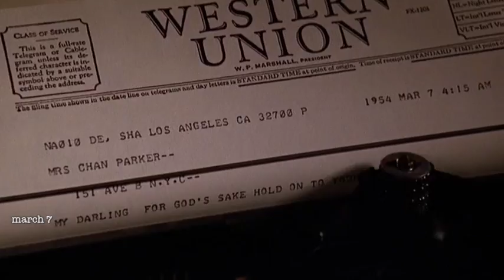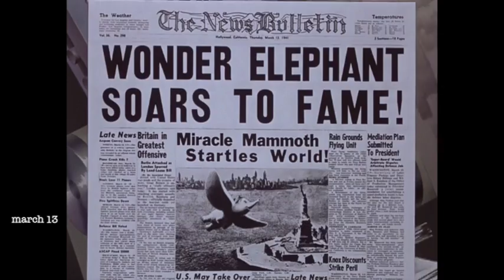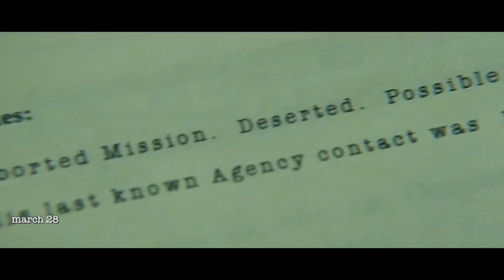MARCH | a month at the movies, in two and a half minutes | dates only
31 days, 31 movies, with a unique 5-second film clip for each day of the month - the fifth instalment of "A Year At The Movies... in half an hour." There's another version of this month's video that includes the movie titles, and another with a description of each event.